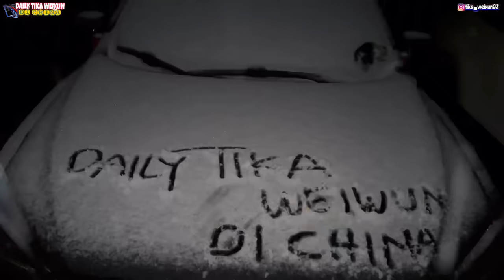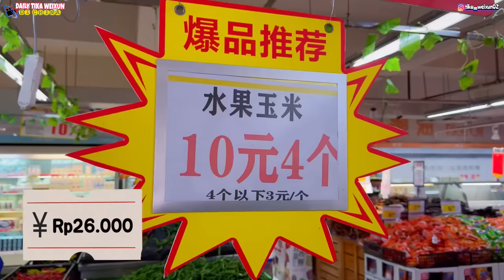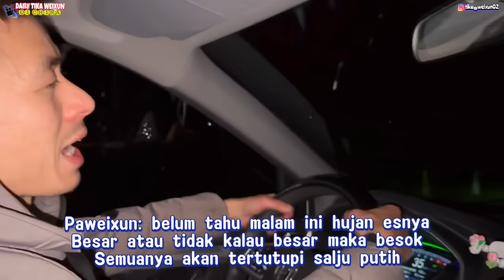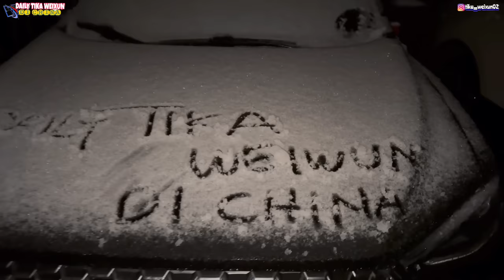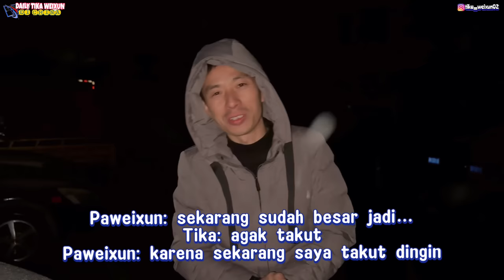AKHIRNYA BISA AJAK KELUARGA MAKAN IKAN KUAH BAKAR LANGGANAN,SAAT PULANG ADA KEJUTAN TURUN DARILANGIT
ASSALAMUALAIKUM WRB.

Teman-teman